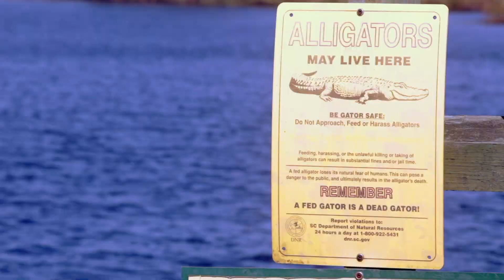Donnelley WMA sights and sounds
Otters, gators and a few other sights and sounds from a trip to Donnelley Wildlife Management Area in Colleton County, S.C.